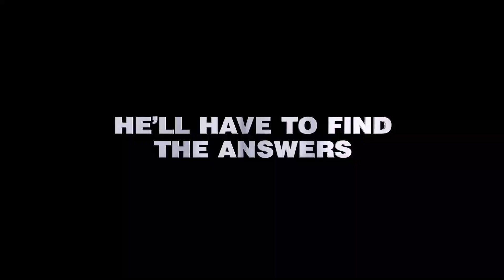Men in Black III (2012) | Theatrical Trailer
Sequel to "Men in Black II" (2002)

Directed by Barry Sonnenfield

Starring Will Smith, Tommy Lee Jones, and Josh Brolin

Released by Columbia Pictures, Hemisphere Media Capital, Amblin Entertainment, Parkes/MacDonald Image Nation and Imagenation Abu Dhabi FZ

Official Release: May 25, 2012